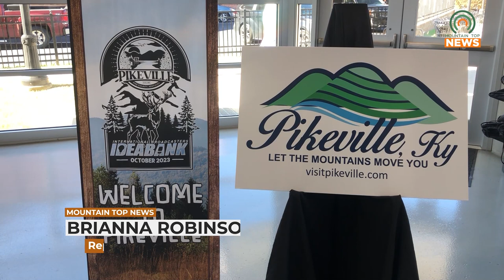Idea Bank Shines a Light on Smaller Broadcasters from Around the World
The International Broadcasters Idea Bank started on Sunday, October 22, and represents broadcasters from small and medium-sized organizations from around the world.